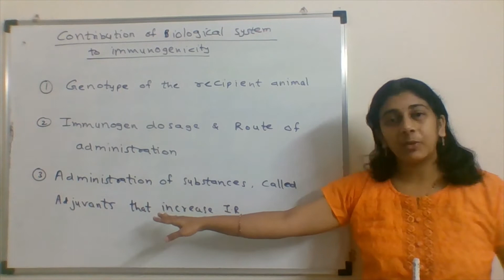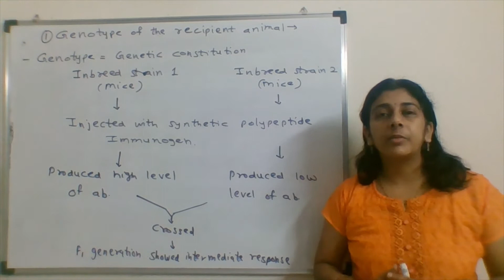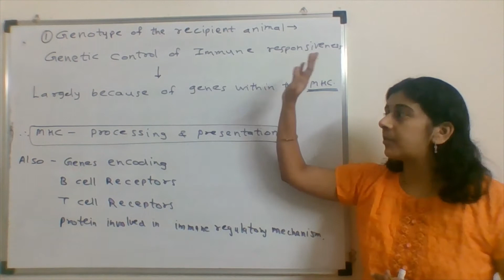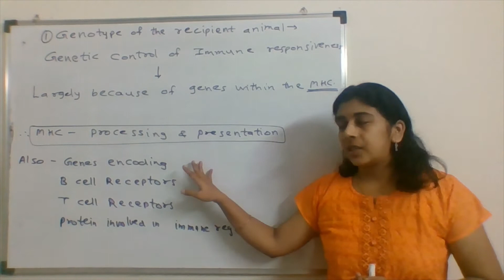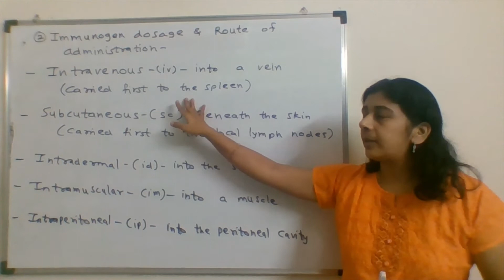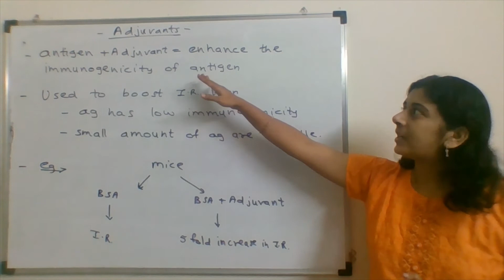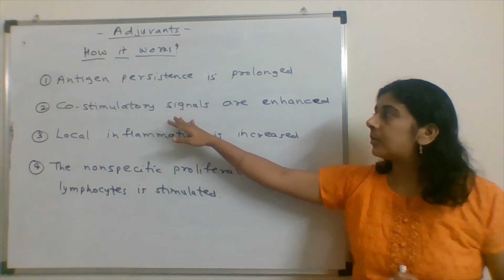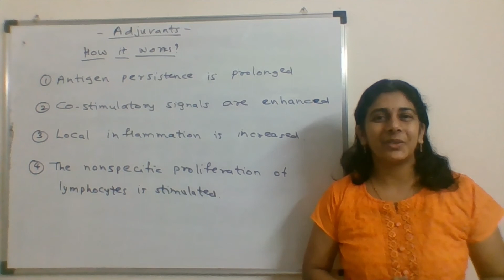Immunology Lecture : What biological system contributes to immunogenicity.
When immune response takes place, there must be some of the attributes immunogen have as well as some attributes are from the host side. this video explains about what biological system contributes to immunogenicity.